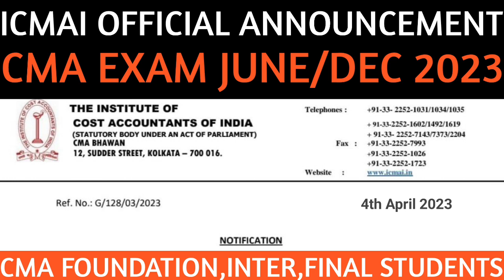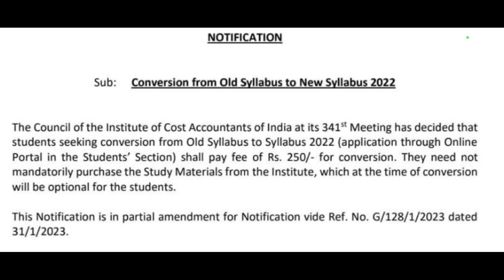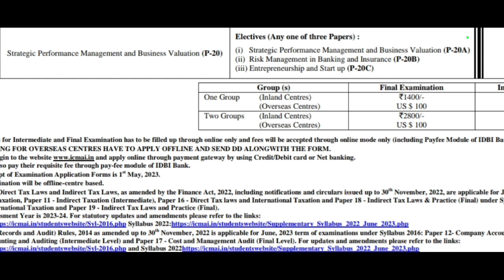ICMAI Official Announcement For All CMA Students | CMA Exam June & Dec 2023 | CMA Exam Updates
ICMAI Official Announcement For All CMA Students | CMA Exam June & Dec 2023 | CMA Exam Update

How To Fill CMA Inter & Final Exam Form For June 2023

How To Fill CMA Foundation Exam Form For June 2023

CMA Inter June 23 Amendments

CMA Final June 23 Amendments

CMA Exam Dec 2022 Papers

Topics Covered
1) cma exam
2) cma exam updates
3) cma foundation exam june 2023
4) cma inter exam june 2023
5) cma final exam june 2023
6) icmai announcement
7) chartered education